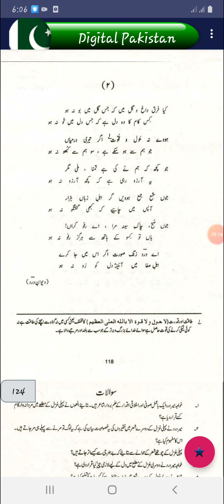اردو (لازمی) سال دوم، حصہ غزل ،لیکچر نمبر 6